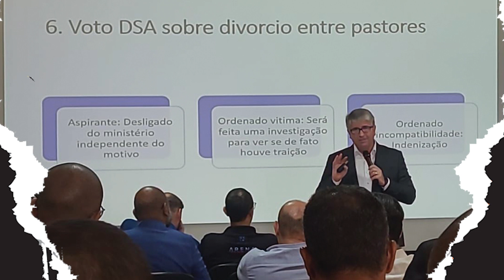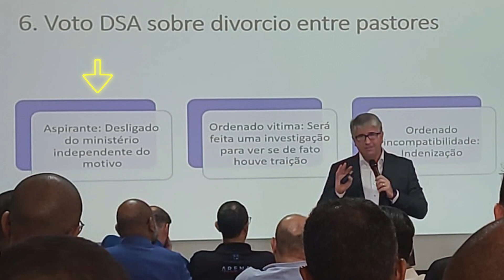Trailer - Documentário Investigativo - O Divórcio no Adventismo